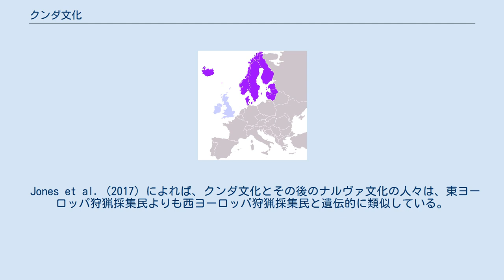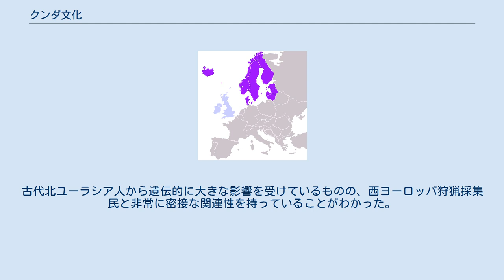クンダ文化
文化_(考古学)
クンダ文化（Kunda culture）は、中石器時代のラトビアからロシアにかけてのバルト地方の森林地帯の狩猟採集民文化である。
放射性炭素年代測定で紀元前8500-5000年を示す。
スウィデリアン文化に起源を発する。
初めて広範に研究された居住地が発見されたエストニアの都市クンダ (エストニア)から名づけられた。
ナルヴァ文化が後継文化である。
 Jones et al. (2017) によれば、クンダ文化とその後のナルヴァ文化の人々は、東ヨーロッパ狩猟採集民よりも西ヨーロッパ狩猟採集民と遺伝的に類似している。
 Mittnik et al. (2018) はクンダ文化の男性と女性の遺骨を分析した。
男性はハプログループI (Y染色体)とU5b2c1 (mtDNA)、女性はU4a2 (mtDNA)に属していた。
古代北ユーラシア人から遺伝的に大きな影響を受けているものの、西ヨーロッパ狩猟採集民と非常に密接な関連性を持っていることがわかった。
 Matthieson et al. (2018) はen:Zvejnieki burial groundに埋葬された多数の遺骨（ほとんどはクンダ文化とその後のナルヴァ文化のもの）を分析した。
mtDNAはハプログループU5、U4、U2に属し、Y-DNAの大部分はR1b1a1aおよびI2a1に属していた。